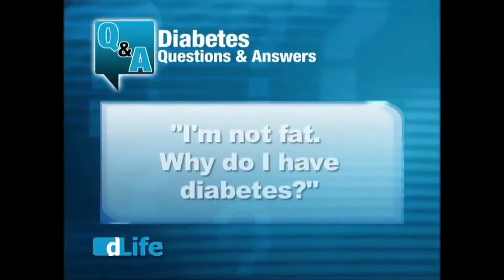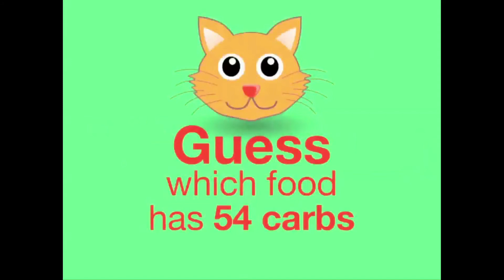dLifeTV Mail Not Fat